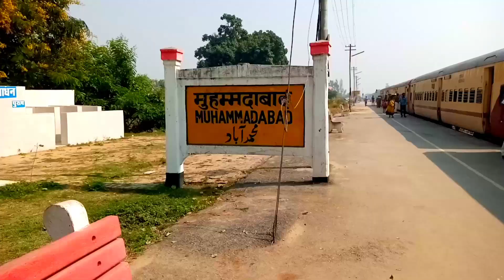1.K Subscribe Special Train Journey Tapti Ganga Express Mau To Varanasi !!! (via) azamgarh Jaunpur 😱